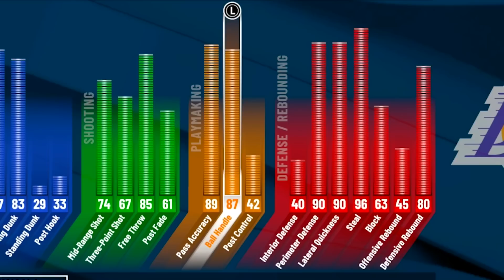I brought the MOST VIEWED BUILD VIDEO to the 1v1 STAGE on NBA 2K22